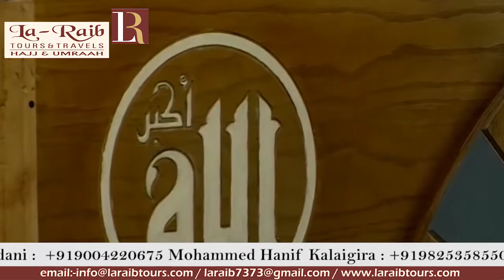5th Ramadan 1440 Makkah Fajr Adhaan Sheikh Emad Baqree